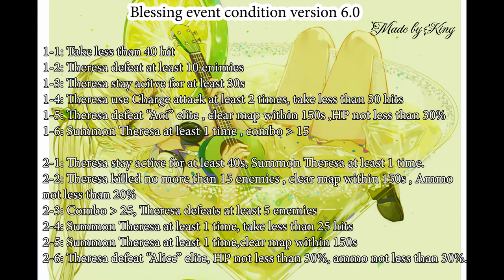[Guns Girl Honkai Gakuen] Theresa's Blessing version 6.0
Song :  Read All About It - Meng Ying